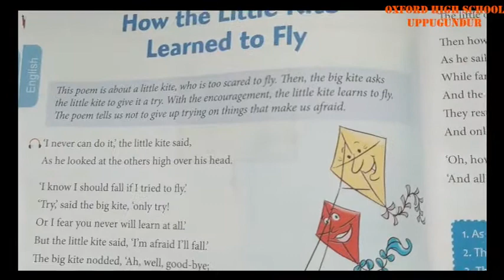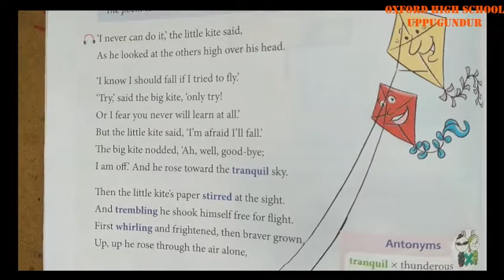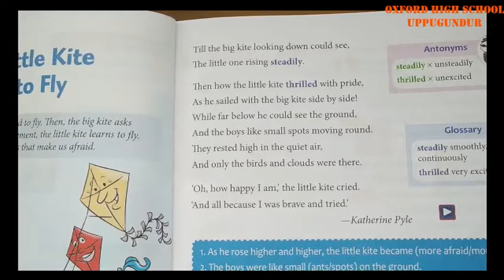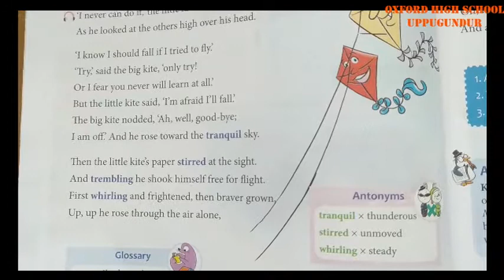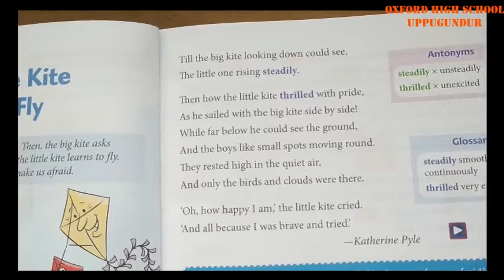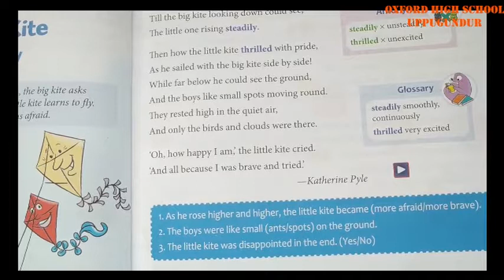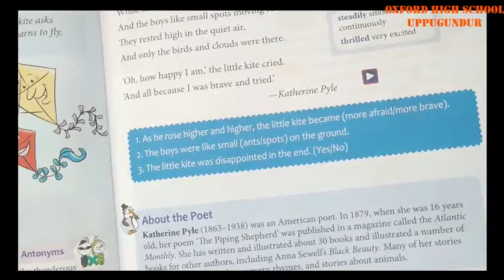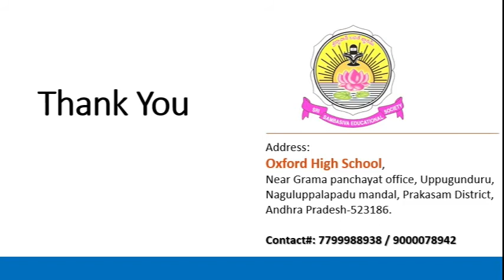English : How the little kite learn to fly (Oxford High School-Uppugunduru)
Subject: English
Lesson: How the little kite learn to fly (3rd Class)
Teacher: Ms.Kavya